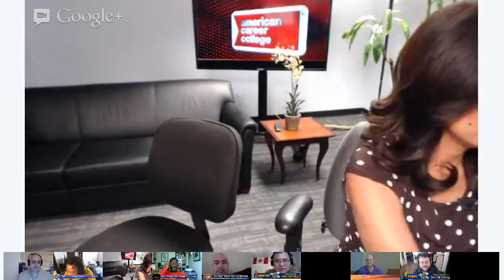2/22/13 Matt Atchity, David Mazous @Fox11LosAngeles w/Maria Quiban